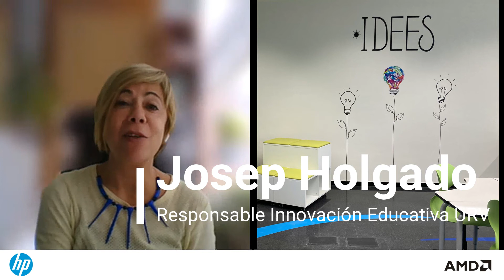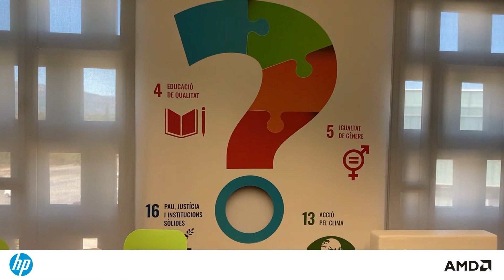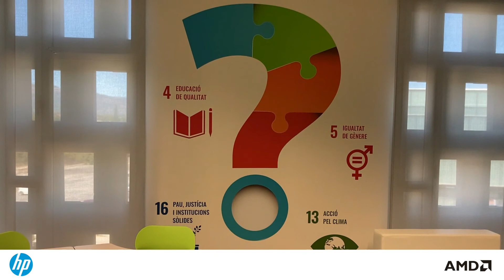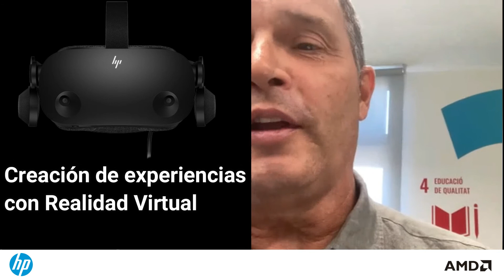RTC Rovira i Virgili Josep Holgado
El responsable de Innovación Educativa de la Facultad de Educación de la Universidad Rovira i Virgili, nos cuenta cómo surgió la idea de convertir un espacio en Aula Reinventada HP, de la mano de SEMIC.
 Nos la muestra en detalle y nos comparte sus primeros proyectos, siendo el diseño de experiencias en Realidad Virtual, una de sus prioridades, con el apoyo de HP.